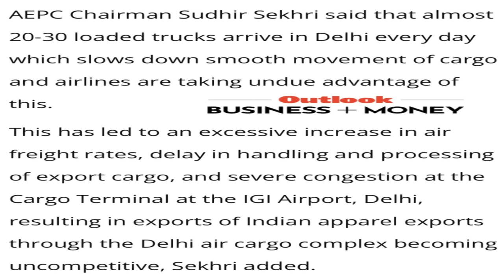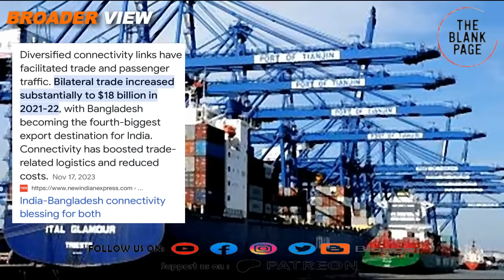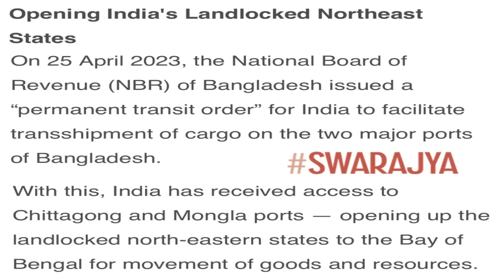India's response against Bangladesh's India out campaign - Disturb connectivity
india 's trade bodies have officially demanded their government to end Bangladesh's trade connectivity via Indian air cargo complex because they believe its damaging Indian exporter's competitive advantage. However, it won't be easy for India to do so, watch details in this episode of theblankpageofficial